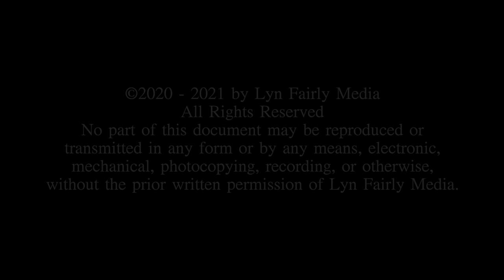SBIFF 2020: "Gutterbee" Ulrich Thomsen & Antony Starr Red Carpet Interview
Lyn Fairly speaks with Ulrich Thomsen and Antony Starr about their new film, "Gutterbee," on the Santa Barbara International Film Festival's Red Carpet!